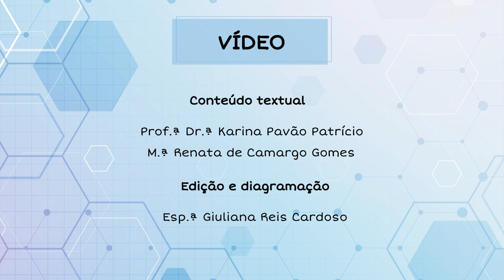Cena 2 - Coleta Seletiva